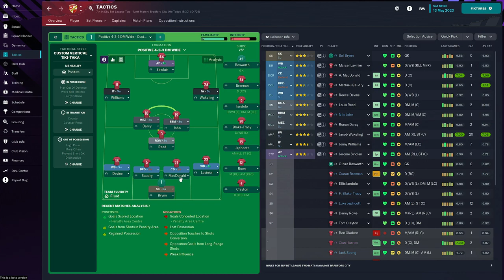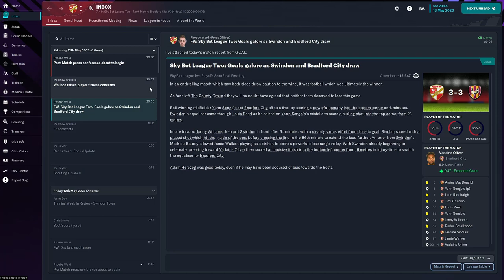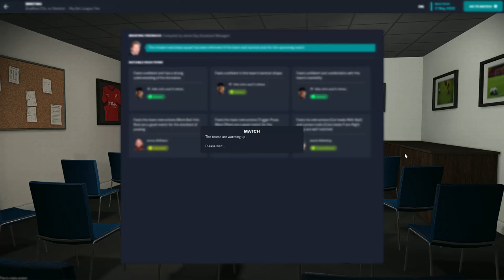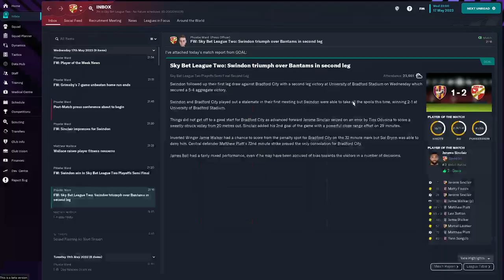Swindon Town FM23 RTG EP5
Time for the Play Off's! Enjoy!